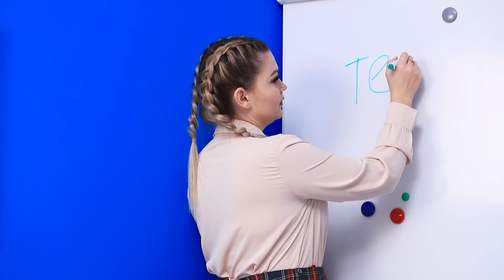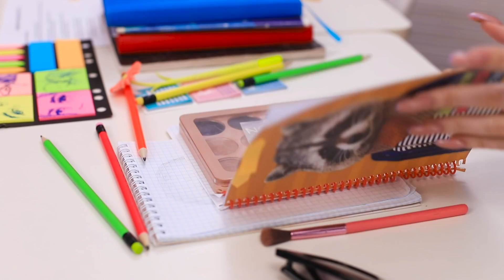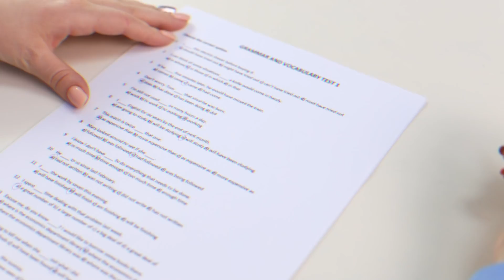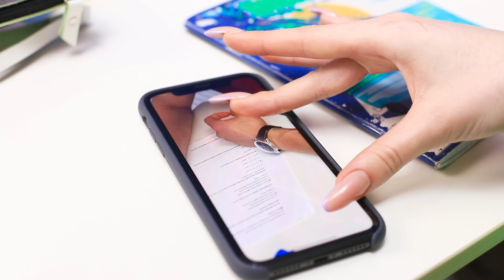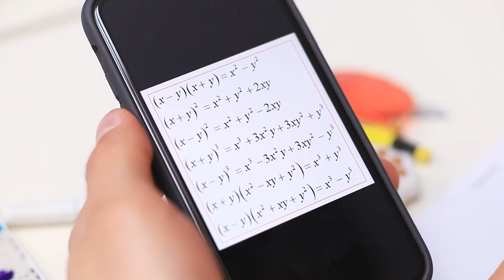मज़ाकियाँ और फायदेमंद स्कूल हैक्स और ट्रिक्स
स्कूल में बोर हो रहे  हो ? तो फिर हमारे लाइफ हेक्स और टिकट्स आपका मूड ठीक कर देगी।